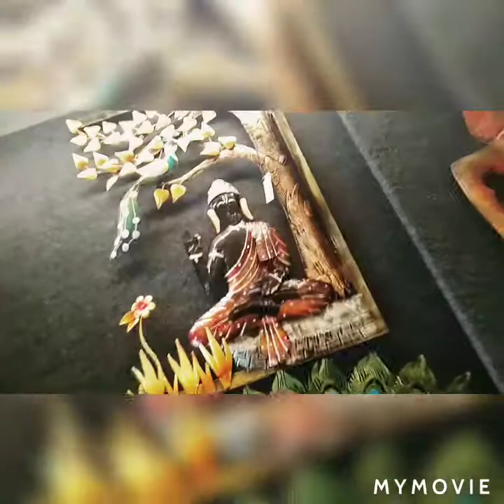Art and craft shop palayamkottai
This video contains details about art and craft shop in palayamkottai